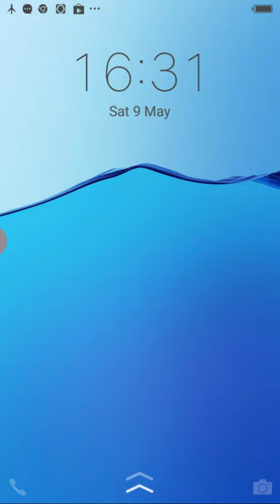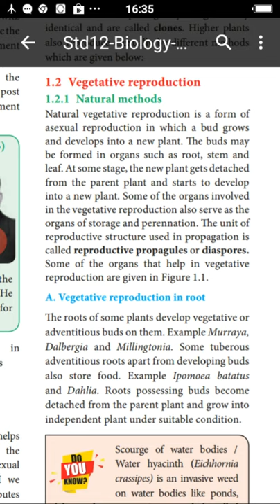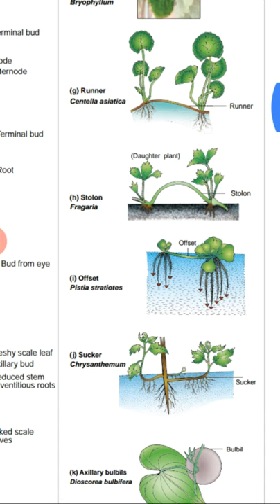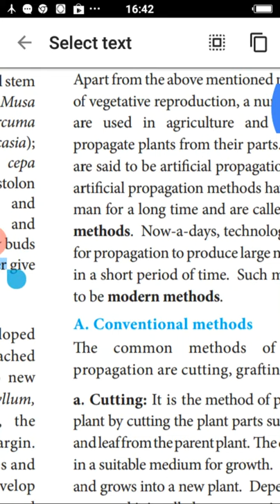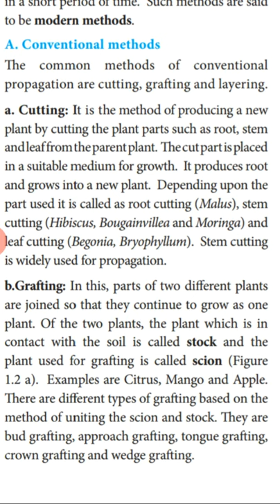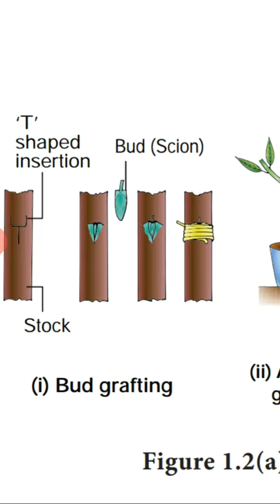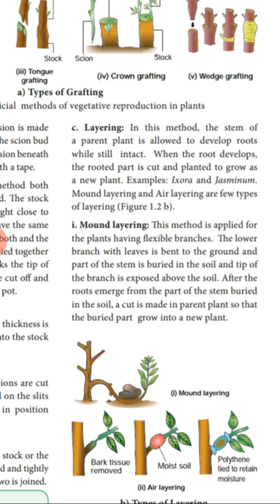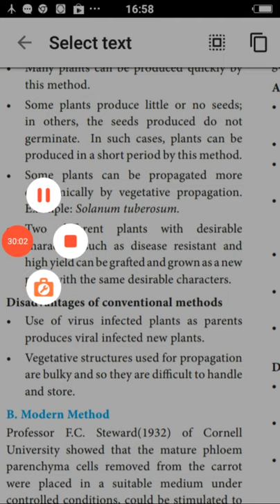Vegetative reproduction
XII  -Chapter 1
part 1